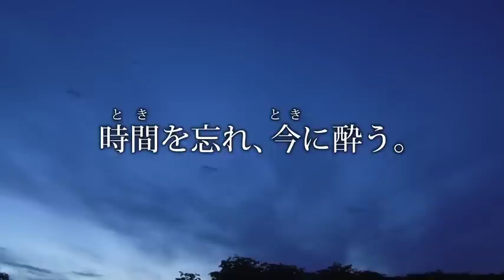天売島・焼尻島プロモーション映像ー羽幌町（１分版）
羽幌町の二つの離島。海鳥の楽園・天売島。原生林、めん羊の島・焼尻島。雄大な自然の息吹を感じてください。